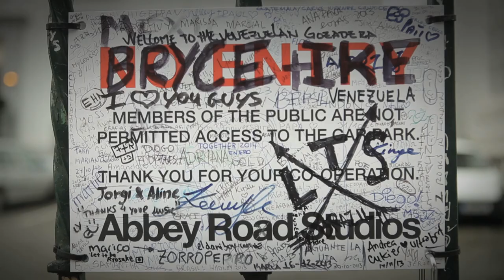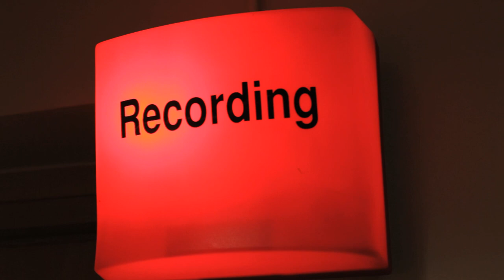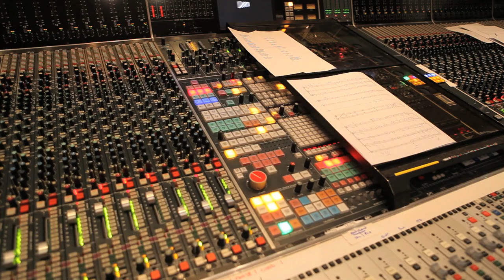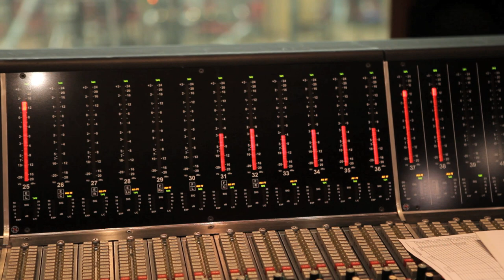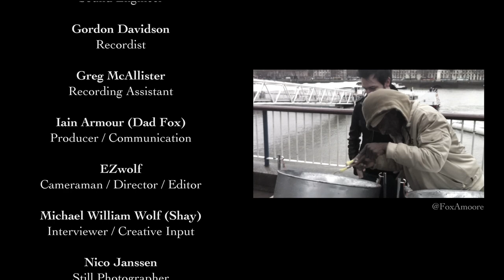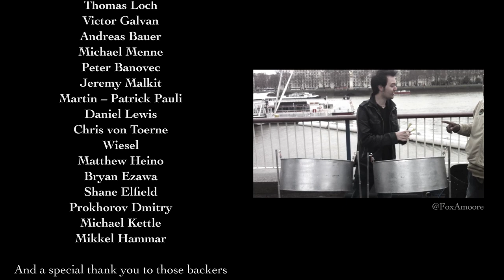Come Find Me - Fox Amoore at Abbey Road Studios - A documentary by EZwolf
Documentary film about the recording of Fox Amoore's album 'Come Find Me' at Abbey Road Studios in London.
Also see the music video that was made to support the Indiegogo fundraiser campaign: